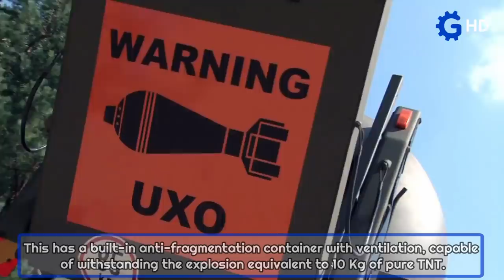COOLEST MILITARY TRUCKS OF SPECIAL USE THAT YOU PROBABLY DIDN'T KNOW ▶ FIRST HYBRID ARMORED VEHICLE